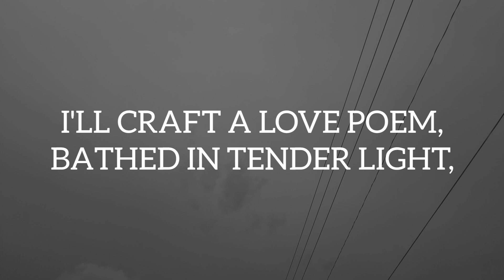The Quiet Moments That We Share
IN THE REALM WHERE LOVE'S ESSENCE TAKES FLIGHT,
I'LL CRAFT A LOVE POEM, BATHED IN TENDER LIGHT,
WITH WORDS AS SOFT AS A GENTLE BREEZE'S ROLE,
I'LL PAINT A VERSE OF CARESSES OF THE SOUL.

IN THE QUIET MOMENTS THAT WE SHARE,
A TOUCH THAT TRANSCENDS, BEYOND COMPARE,
IT'S NOT JUST SKIN THAT OUR HANDS EXPLORE,
BUT THE DEPTHS OF OUR BEING,
TO THE CORE.